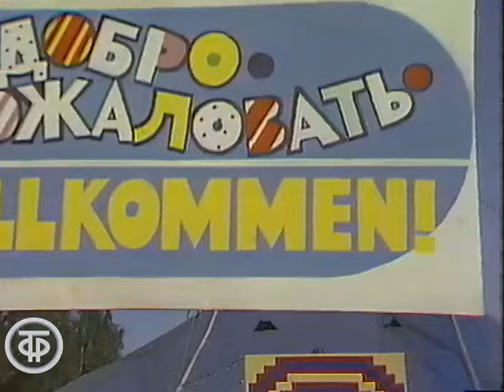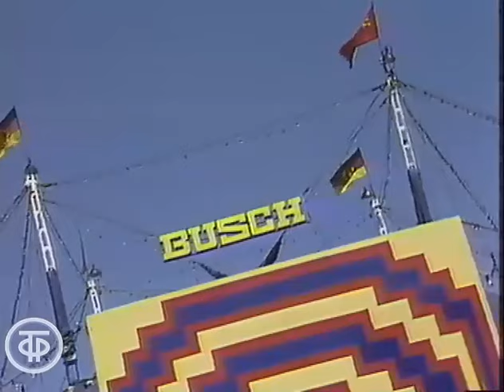Екатерина Семенова "Мир без чудес" (1986)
Екатерина Семенова "Мир без чудес"
Композитор: Владимир Быстряков
Авторы слов: Александр Костинский и Андрей Дмитрук;

Фрагмент программы "Будильник". Цирк Буш. Выпуск 1;
Гл. ред. программ для детей, 1986 г.